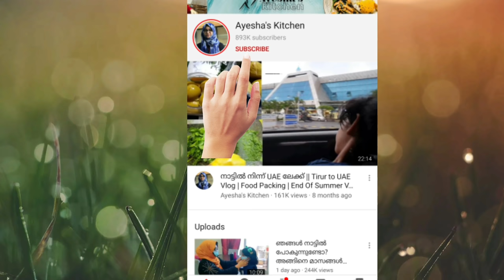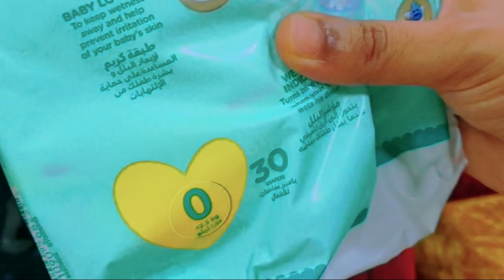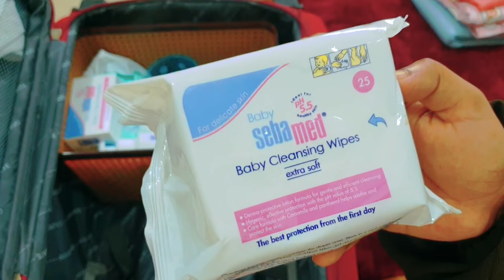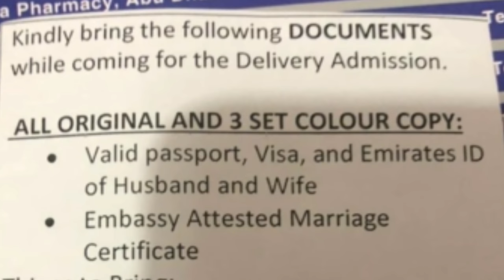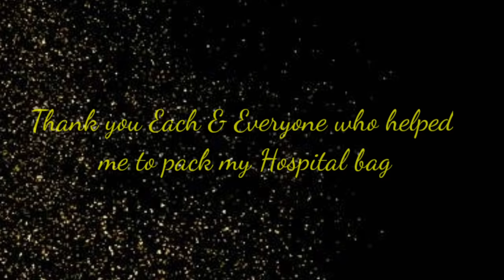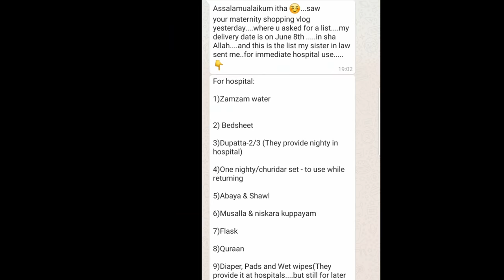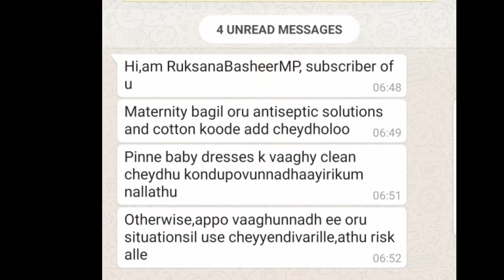ഹോസ്പിറ്റൽ ബാഗിൽ എന്തൊക്കെ/Maternity Bag Packing(LADIES ONLY😃)/Delivery bag packing in UAE/ Ayeshas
ഹോസ്പിറ്റൽ ബാഗിൽ എന്തൊക്കെ/Maternity Bag Packing/UAE Maternity Hospital Bag/ Ayeshas Kitchen/ Delivery bag packing uae

Related